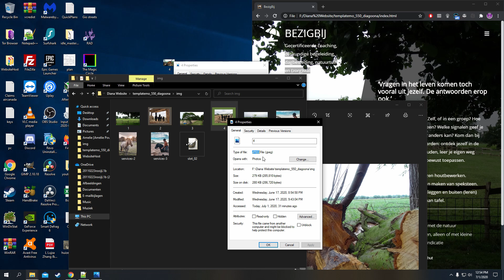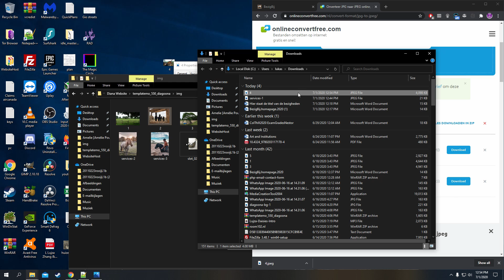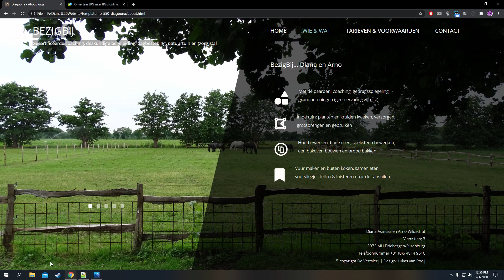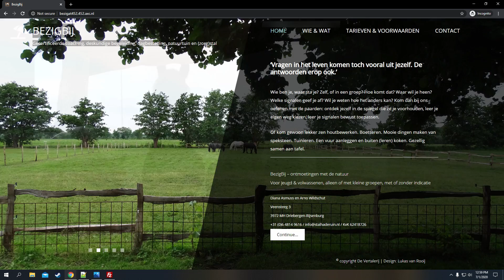Verander foto's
Diana, foto's aanpassen